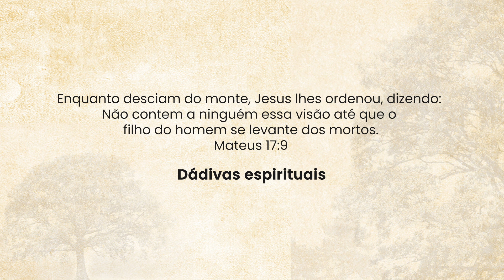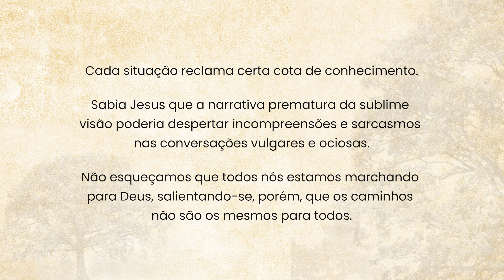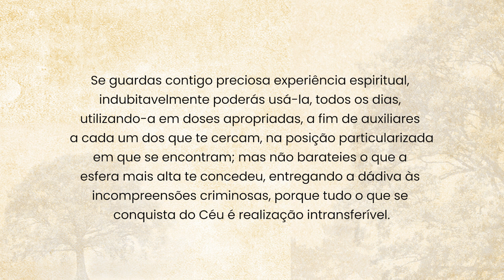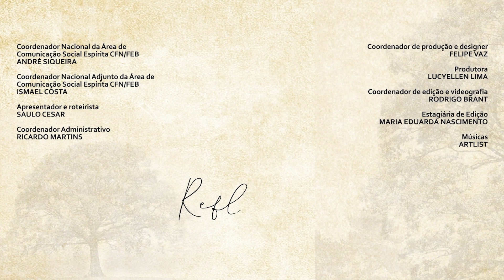Dádivas espirituais | Reflexões com Emmanuel - Saulo Cesar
Enquanto desciam do monte, Jesus lhes ordenou, dizendo: Não contem a ninguém essa visão até que o filho do homem se levante dos mortos.
Mateus 17:9

Dádivas espirituais

Se o homem necessita de grande prudência nos atos da vida comum, maior vigilância se exige da criatura, no trato com a esfera espiritual.
É o próprio Mestre divino quem no-lo exemplifica.
Tendo conduzido Tiago, Pedro e João às maravilhosas revelações do Tabor, onde se transfigurou ao olhar dos companheiros, junto de gloriosos emissários do plano superior, recomenda solícito: “A ninguém conteis a visão, até que o Filho do homem seja ressuscitado dos mortos.”
O Mestre não determinou a mentira, entretanto, aconselhou se guardasse a verdade para ocasião oportuna.
Cada situação reclama certa cota de conhecimento.
Sabia Jesus que a narrativa prematura da sublime visão poderia despertar incompreensões e sarcasmos nas conversações vulgares e ociosas.
Não esqueçamos que todos nós estamos marchando para Deus, salientando-se, porém, que os caminhos não são os mesmos para todos.
Se guardas contigo preciosa experiência espiritual, indubitavelmente poderás usá-la, todos os dias, utilizando-a em doses apropriadas, a fim de auxiliares a cada um dos que te cercam, na posição particularizada em que se encontram; mas não barateies o que a esfera mais alta te concedeu, entregando a dádiva às incompreensões criminosas, porque tudo o que se conquista do Céu é realização intransferível.